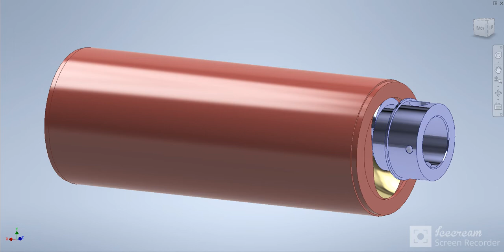Progressive Cavity Pump -Mechanisms Animation -How It Works طريقة عمل الطلمبة الحلزونية الحجمية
A positive displacement pump used in chemical and petroleum industries
طريقة عمل الطلمبة الحجمية (الازاحة) باستخدام برنامج اوتوديسك انفنتور
Progressive Cavity Pump
Progressive Cavity Pump Design
Design of Progressive Cavity Pump
Pump Design
Design of Pump
Progressive Cavity Design
Design of Progressive Cavity
Design
Screw Pump
Progressive Pump Autodesk Inventor
Cavity Pump Autodesk Inventor
Progressive Pump
تصميم طلمبة حجمية
تصميمات
تصميم
تصميم مضخة حجمية
تصميم مضخة حلزونية
مضخة حلزونية
طلمبة حلزونية
Progressive Cavity
Pump Autodesk Inventor
Progressive Cavity Pumps
Cavity Pump
Positive Displacement Pump
Positive Displacement Pump Animation
Progressive Pump Animation
Cavity Pump Animation
chemical and petroleum industries
chemical industries
petroleum industries
Progressive Cavity Pump Animation
Progressive Cavity Pump Autodesk Inventor
Autodesk Inventor
Autodesk Inventor 2020
طريقة عمل الطلمبة الحجمية
عمل الطلمبة الحجمية
طلمبة حجمية